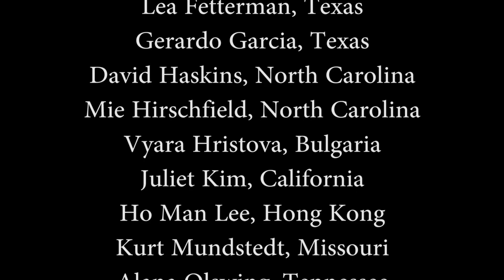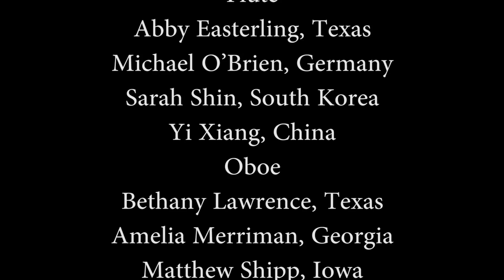Rossini La Gazza Ladra Overture (1817)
Saturday, July 1 @ 7:30 PM
Festival Concert Hall
Orchestal Concert
Texas Festival Orchestra

Yaniv Dinur, Conductor

produced/edited - Bryant Sinka